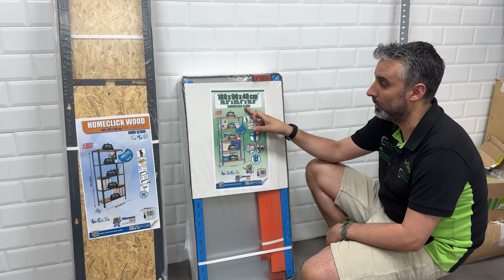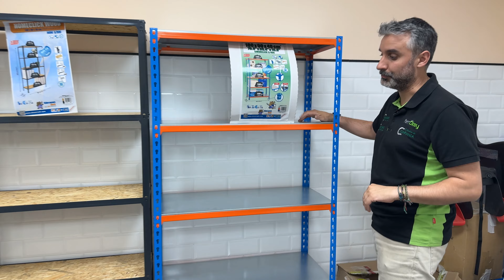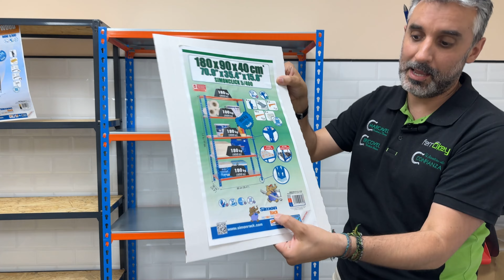¡Esta ESTANTERÍA me ha gustado tanto que ME LA QUEDO! 🤩 SORTEO*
SORTEO CERRADO! Ganadores del sorteo: @border_e-coli  @eduardoriosgonzalez5793

¡Que buen contenido traemos esta semana! ¡La verdad es que SimonRack nunca defrauda y vuelve con sorteo! Os presento estas dos estanterías de carga SimonRack de la serie Homeclick Wood y SimonClick. ¡Espero que os guste el vídeo!